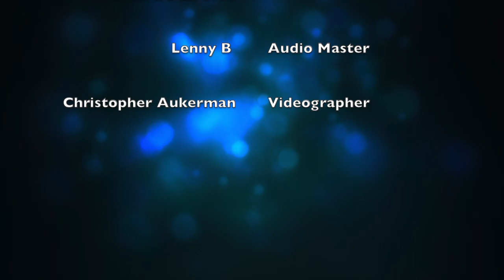Julie Benz & Erika De La Cruz: Julie Talks About Her "Blonde Clothes" At Comic-Con 2014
CraveOnline's Comic-Con Party on the USS Midway featured performances by MGMT and Grimes, along with many appearances by various TV and film stars. In this segment, Erika De La Cruz interviews Julie Benz.